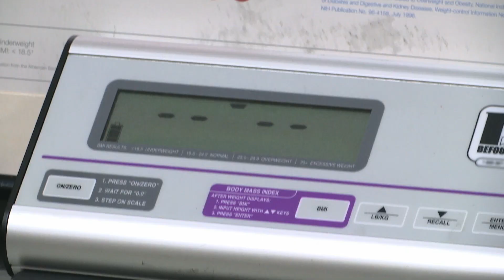Michael progride na perda de peso e recupera o otimismo | Quilos Mortais | Discovery Brasil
Após perder 65 quilos, Michael voltou a se sentir otimista e recebeu notícias excelentes sobre seu estado de saúde.